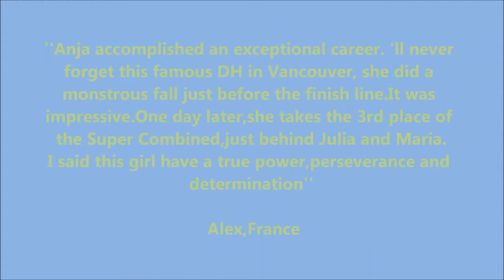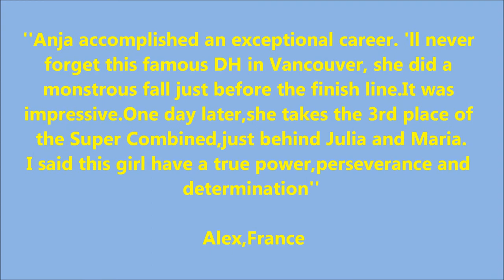Anja Pärson fans farewell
Skiing fans are talking about the Swedish ski star - Anja Paerson who retired on the World Cup finals in Schladming and went as one of the best ski racers in history !